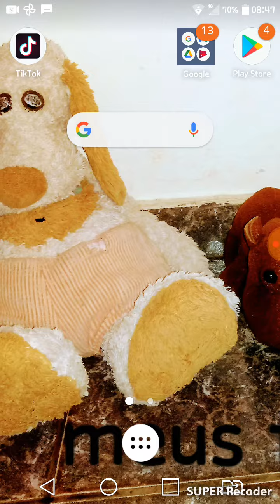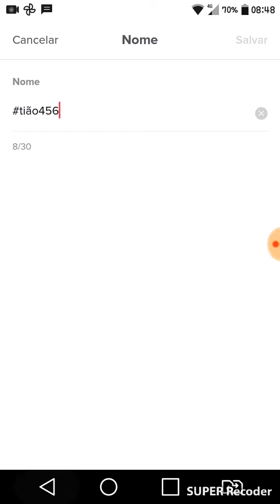criei conta no tik tok,vão me siguer la?